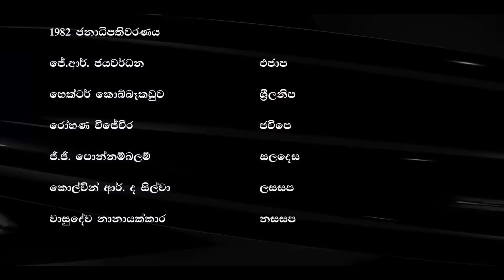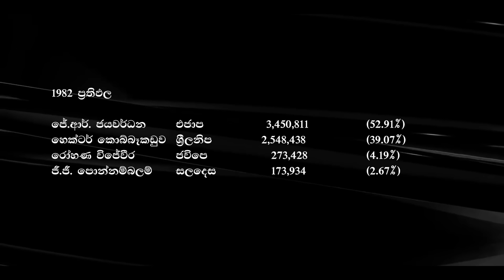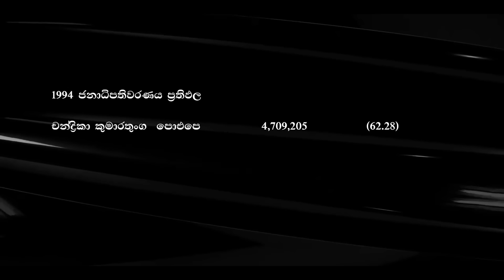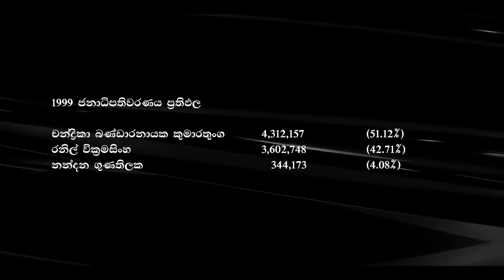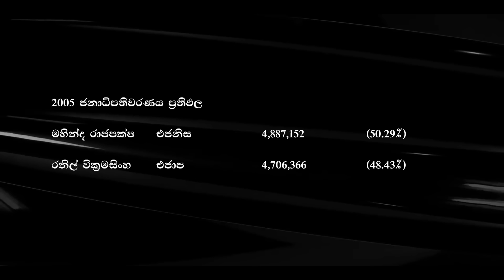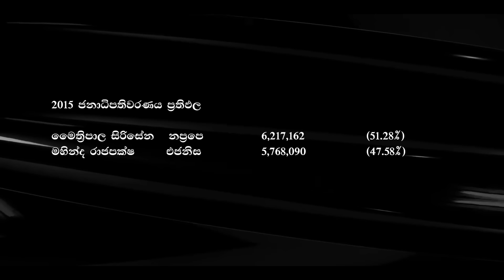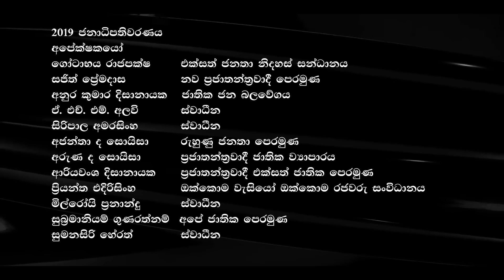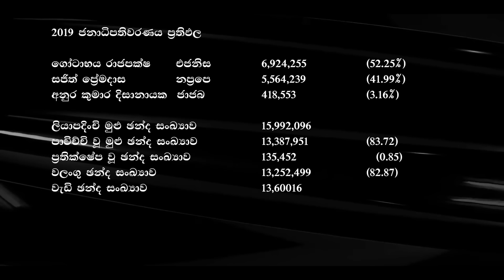127. ජනාධිපතිවරණ ප්‍රතිඵල 1982 සිට 2019 දක්වා ඉතිහාසය සමඟ සංසන්දනය කරන්න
ජනාධිපතිවරණ ප්‍රතිඵල 1982 සිට 2019 දක්වා ඉතිහාසය සමඟ සංසන්දනය කරන්න
ලංකාවේ නව වැනි ජනාධිපතිවරණයේ ප්‍රතිඵල පසුගිය ජනාධිපතිවරණවල ප්‍රතිඵල සමඟ සංසන්දනය කර බැලීම පිණිස සකස් කරන ලද වීඩියෝවකි මේ. 1982 සිට 2019 දක්වා ලංකාවේ පැවැත්වූ ජනාධිපතිවරණ අටේ ම විශේෂතා සහ ඒවායේ අවසාන ප්‍රතිඵල මේ වීඩියෝවෙන් ඉදිරිපත් කෙරෙයි.
sri lanka news, today news, trending srilanka, visitsrilanka, breaking news, @kaarigechannel1